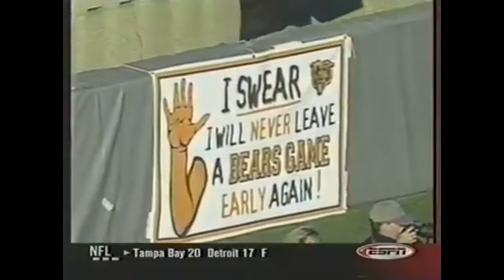2001-11-11 SNF Halftime Report